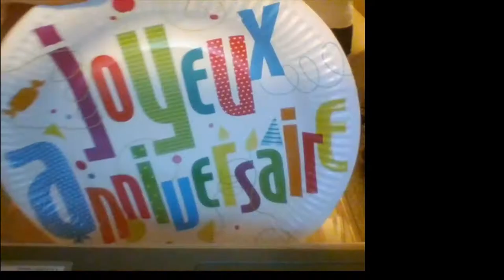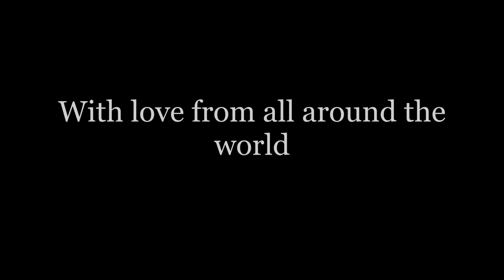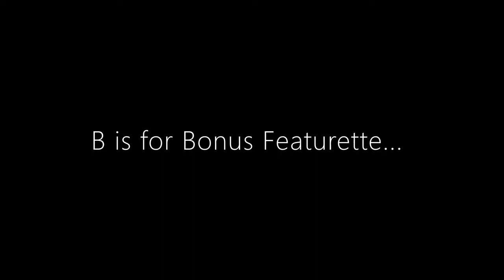To the birthday girl, 10 February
Cast (human), in alphabetical order:
Family as themselves
Friends as themselves

Cast (K9), in alphabetical order:
Lightening as himself